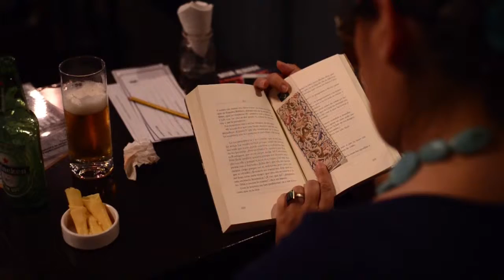Tere Korondi y DJ Andino - Siga al Conejo Blanco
Siga al Conejo Blanco
Ciclo de Arte - Plataforma Cultural

GirlPower - 10 de Diciembre de 2015 en El Bardo - Bar Cultural, Cochabamba 743, San Telmo, Buenos Aires.

Tere Korondi y DJ Andino nos presentan su proyecto de poesía-canción con una base de música electrónica.

Coordinan: Agustina Bazterrica y Pamela Terlizzi Prina.

Cámara y Edición: Gonzalo Bubillo